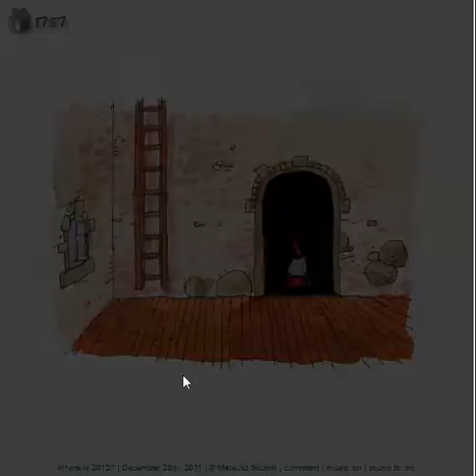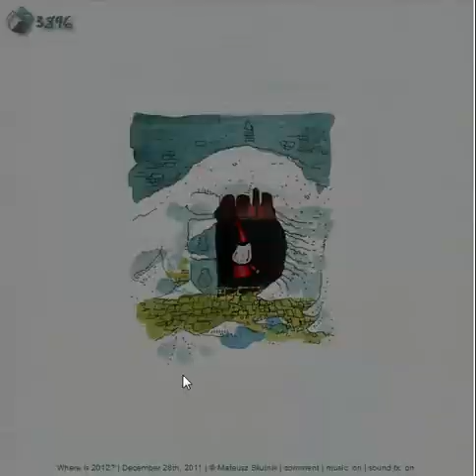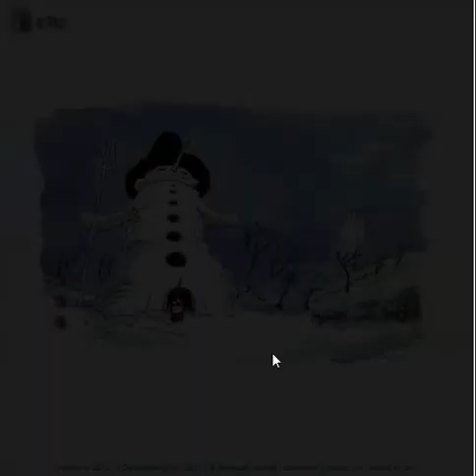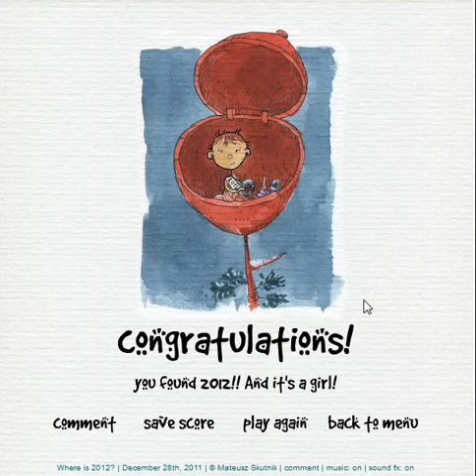Where is 2012?